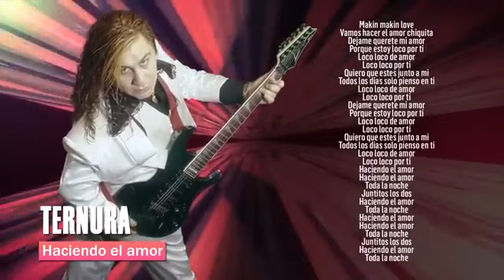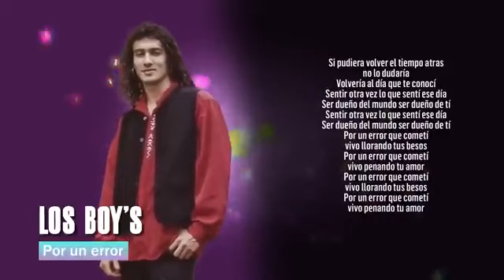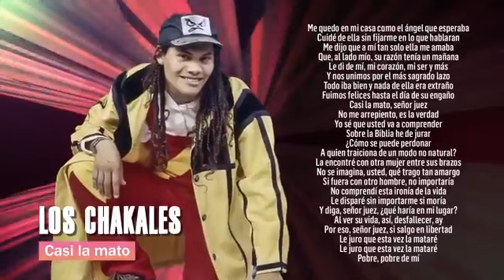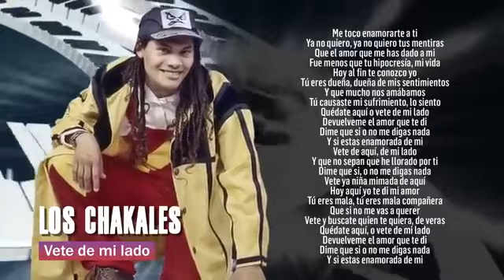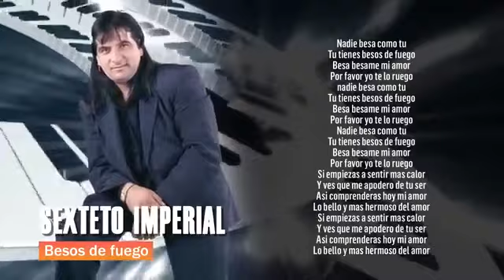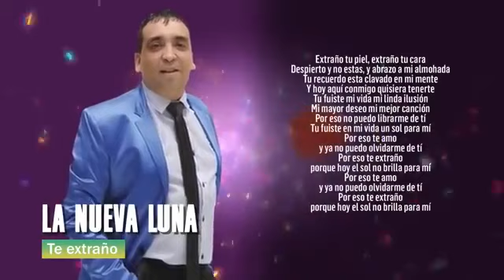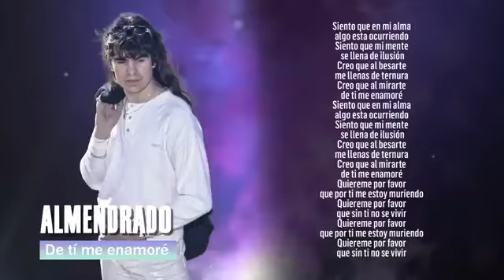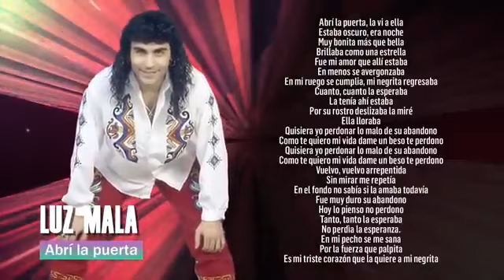Enganchado cumbia del recuerdo La de los 90 La que bailamos todos